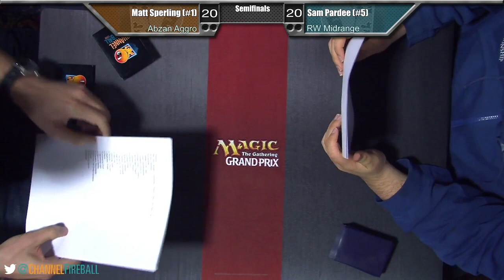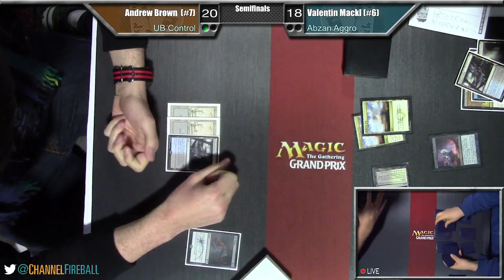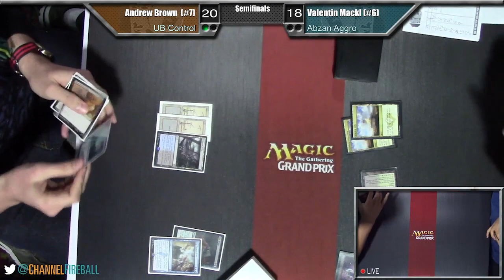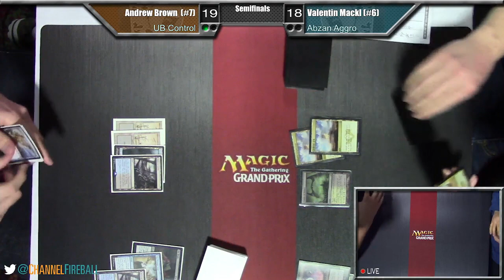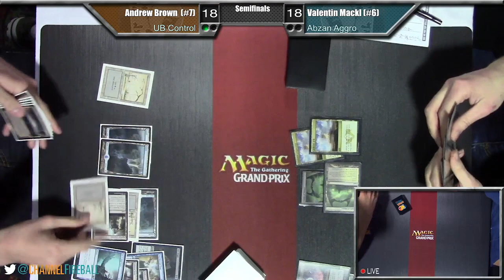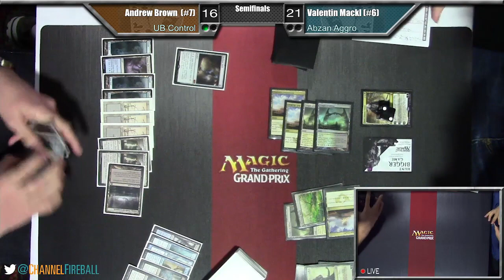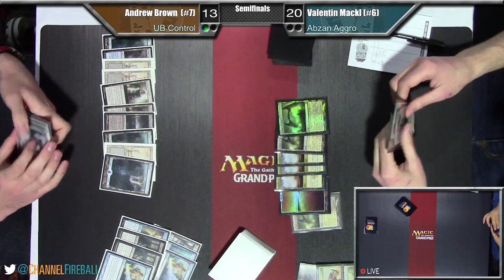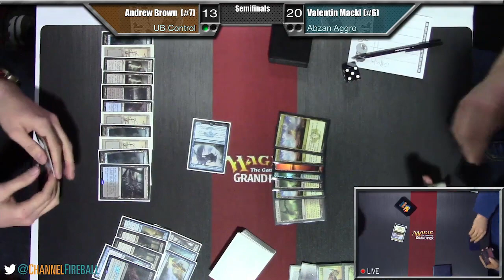Grand Prix Denver 2015 Semifinals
Watch the semifinals of Grand Prix Denver 2015, featuring Sam Pardee against Matthew Sperling.
Format: Standard